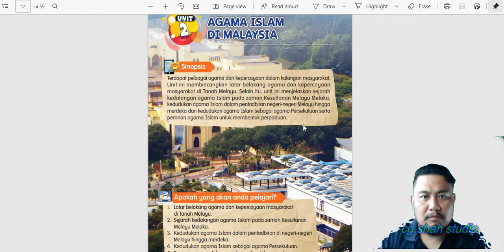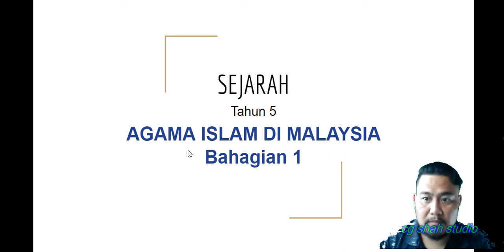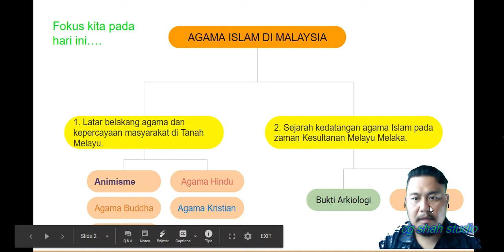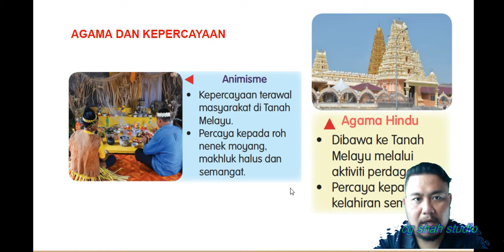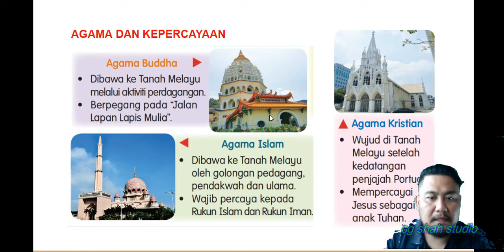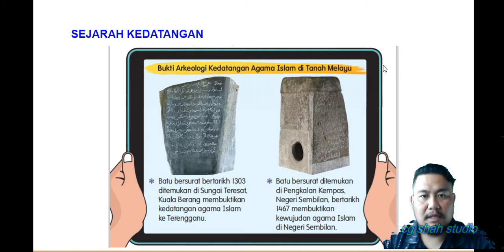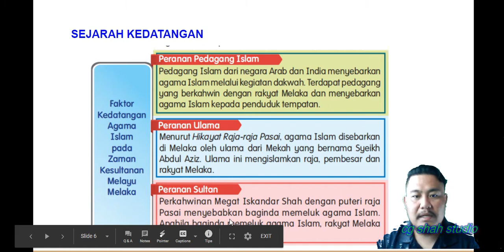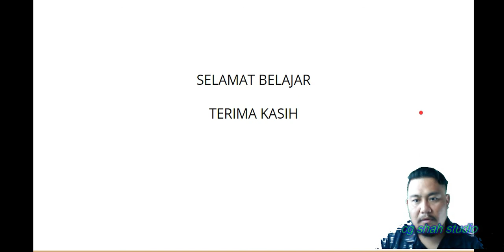SEJARAH KEDATANGAN ISLAM DI MALAYSIA (Bahagian 1)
kssr 2017
1. Latar belakang agama dan kepercayaan masyarakat
 di Tanah Melayu.
2. Sejarah kedatangan agama Islam pada zaman Kesultanan
 Melayu Melaka.